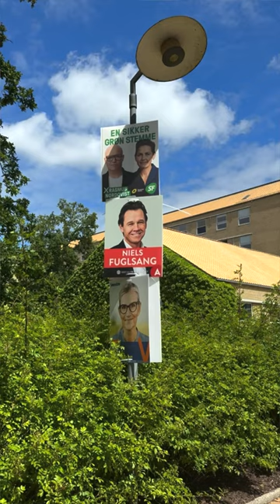EU er mere transparent end Danmark, når det kommer til lobbyisme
Anne Skorkjær Binderkrantz er professor ved Institut for Statskundskab på Aarhus Universitet, hvor hun er en førende ekspert inden for interesseorganisationers rolle i politik. Hun har fokus på lobbyisme, både i dansk og europæisk kontekst, samt på de dynamikker, der eksisterer mellem politik og lobbyisme, kendt som "svingdøren".

Kontaktoplysninger:

Kontor: H 1341, 220
Ekspertområder:

Interesseorganisationers rolle i den danske valgkamp
Lobbyisme i EU-systemet
”Svingdøren” mellem politik og lobbyisme
Anne Skorkjær Binderkrantz' forskning har betydelig indflydelse på forståelsen af, hvordan interesseorganisationer påvirker politiske processer og beslutninger. Hendes arbejde inkluderer omfattende studier af lobbyisme i både nationale og europæiske institutioner, hvor hun analyserer strategier og indflydelsesmetoder, der anvendes af interessegrupper. Hendes forskning har også kastet lys over de komplekse relationer mellem politikere og lobbyister, ofte refereret til som "svingdøren".

Hun har publiceret adskillige bøger og artikler i anerkendte videnskabelige tidsskrifter, som har bidraget væsentligt til den akademiske debat om politisk repræsentation og interessevaretagelse. Hendes analyser hjælper med at forstå de strukturer og processer, der former politisk beslutningstagning og offentlig politik.

For mere information om Anne Skorkjær Binderkrantz og hendes forskning, besøg Aarhus Universitets ekspertliste